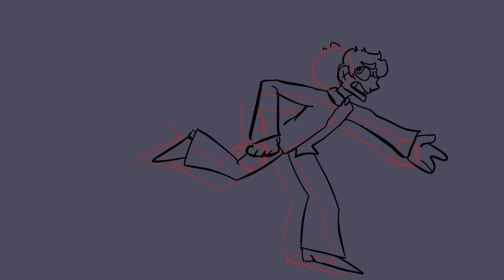Fnaf animations I’ll never finish lol|| FLASH AND HORROR WARNING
I’ll never finish these

In order:

-Sweet Dreams by Aviators
•this short animation was going to be using 24 fps but I never finished it, and eventually the animation ref became old to the point where I need to update it sometime soon

-You Can’t Hide by Ck9c
•I joined a reanimation map for the Minecraft animated music video but never ended up finishing my part, which is a shame bc I quite like how it looks.

-E F F I G Y meme
•I never finished this because i didn’t like how I did most of the shading and because I somewhat lost interest in fnaf at that moment.